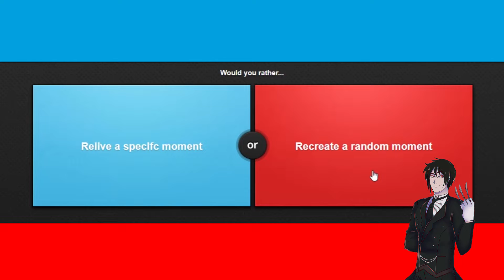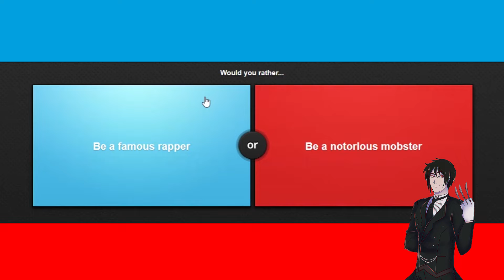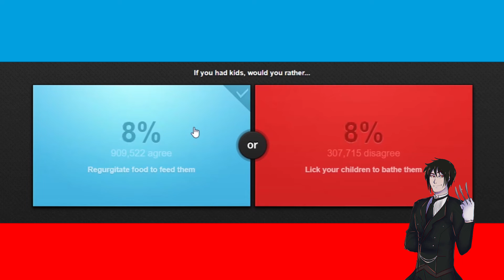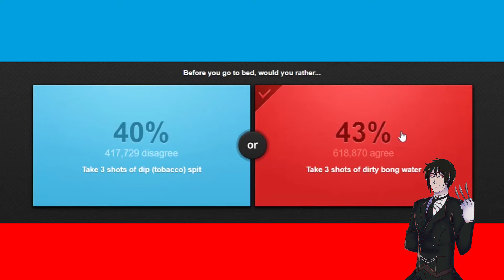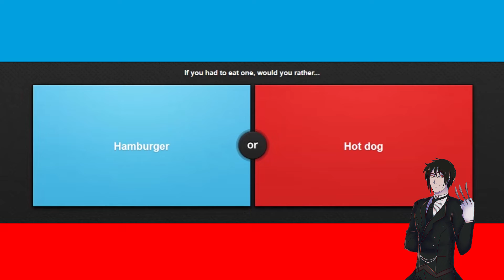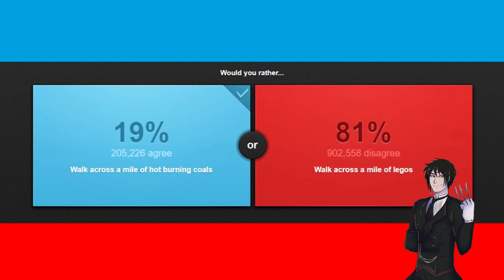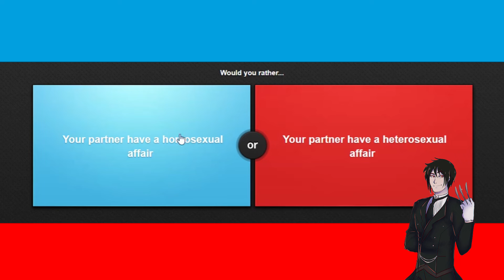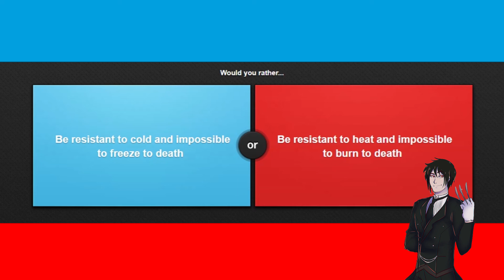AUSTRALIAN SEBASTIAN??? | Would You Rather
That's right I, Sebastian Michaelis, play that one game every single youtube gamer has played because it's easy to make.
Which you would have picked, especially Would You Rather be hung by a noose OR be decapitated by a guillotine?